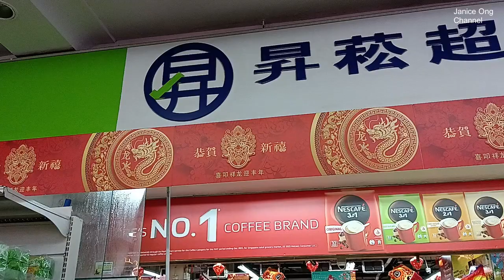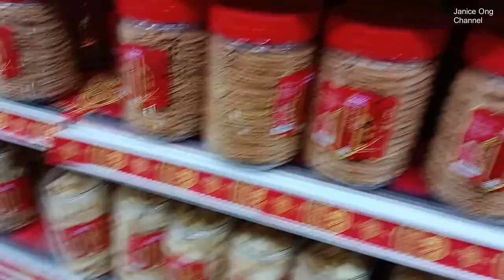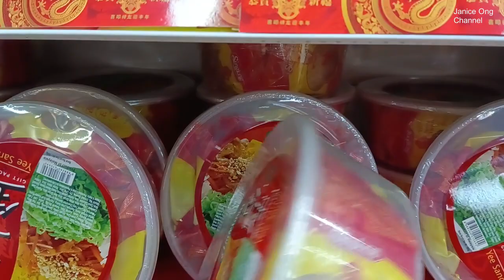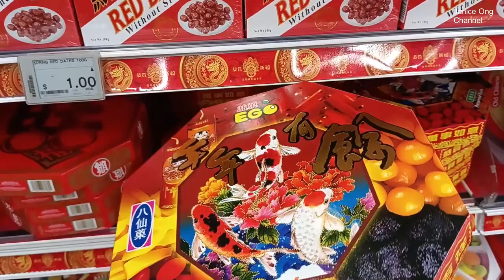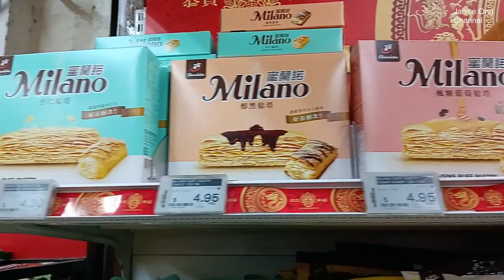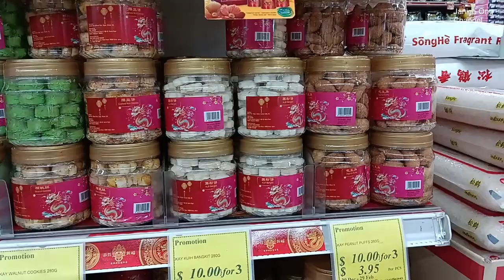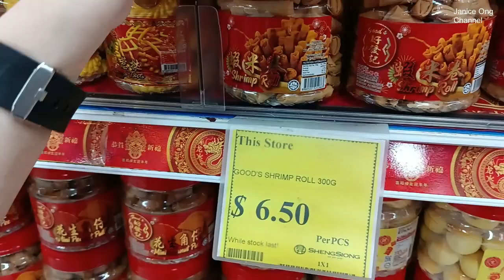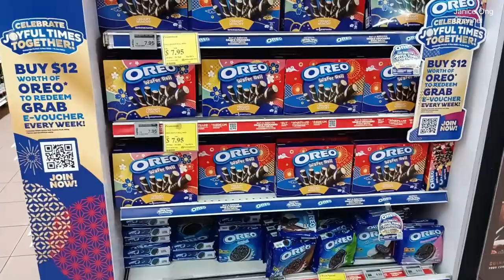Over 50 Special Unique Chinese New Year Cookies Snacks & Goodies In Singapore Supermarket | CNY Tour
In this video, Come & See Singapore Special Unique Chinese New Year Cookies Snacks & Goodies At Sheng Siong Supermarket Walking Tour In Singapore | CNY Walking Tour To See Singapore Chinese New Year Spring Festival Snacks, Cookies, Goodies.

Welcome to Janice Ong Channel from Singapore.

Janice Ong Channel Singapore Lifestyle.  SG Lifestyle. Living In Singapore.